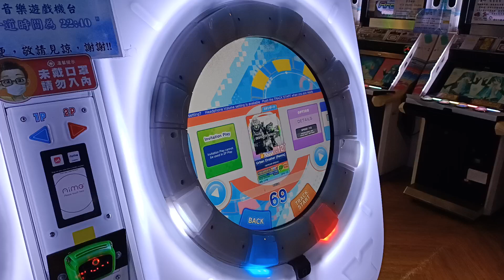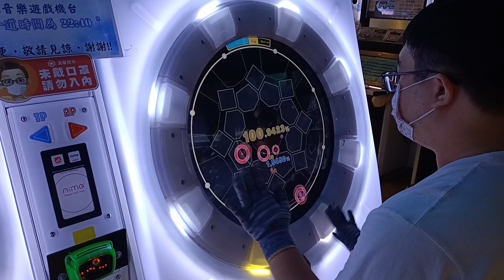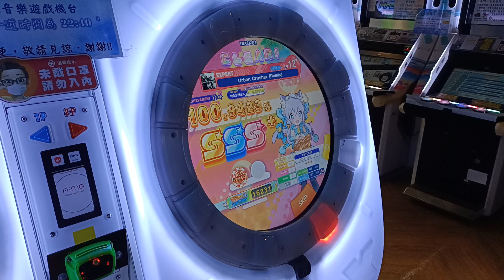【AP★3】maimai DX UNiVERSE PLUS Urban Crusher [Remix] EXPERT (ST) 手元參考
譜面超級初見殺 建議譜看熟搞懂後再去打
開頭先給一個滑鍵 建議1+4或是4+1的拆法
大部分地方都偏基本 這邊只講非常殺人的段落
0:46秒要特別注意 滑星滑到一半另外一隻手要Tap
打完高速位移去8號打兩顆Breakk的短縱 (這寫的超破)
後面的三顆Tap自己稍微記一下
1:19秒處的配置 建議直接單手Hold另外一隻手打Tap 然後換過去
1:37秒處記5566565 還有4433434 這邊記住就好
1:52秒的節拍有點難 自己多聽按鍵聲跟節奏
整體來說撇除掉初見殺 他並沒有很搞人 意思是 他比較像單純難
有點像考驗玩家本身硬實力這樣 只要譜熟 就真的是考驗實力問題
不會推薦玩家打 可以清譜再碰就好
譜面作者:譜面-100号
新框後PlayCount次數7回AP
歌曲版本:maimai
2022/10/28 PM:4:22 台中旗艦娃娃帝國
☞Player:Beast914☜